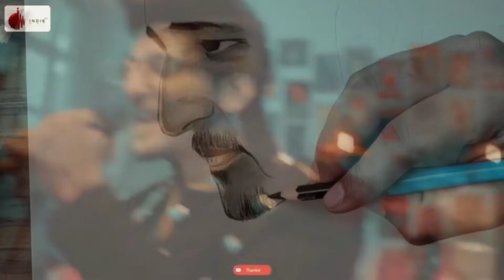Darshan Raval realistic Drawing 💯🔥👌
Here's a sample video description for your YouTube video featuring Darshan Raval's song "Jannat Ve":

Title: [jannat ve]

Description:

Hey everyone! I'm so excited to share this with you all!

In this video, I've used the beautiful song "Jannat Ve" by Darshan Raval. It's such a lovely track with a melodious tune and heart-touching lyrics. I hope you all enjoy listening to it as much as I did while making this video.

However, please note that the original version of the song may still be copyrighted, and it's important to obtain the necessary licenses and permissions before using it in your video.

Free Research Preview. ChatGPT may produce inaccurate information about people, places, or facts. ChatGPT Mar 23 Version